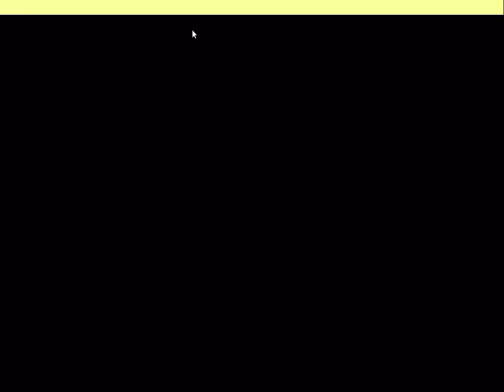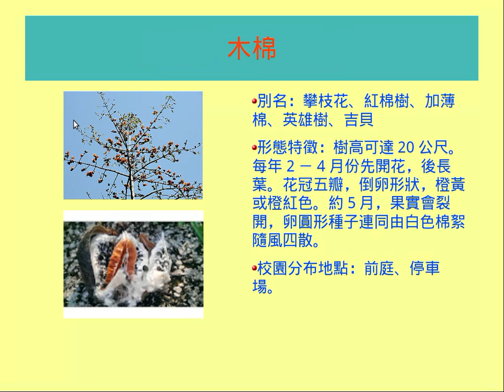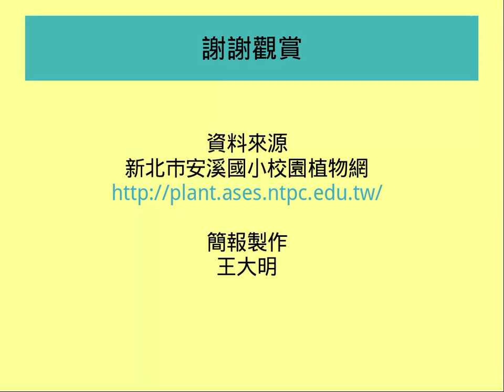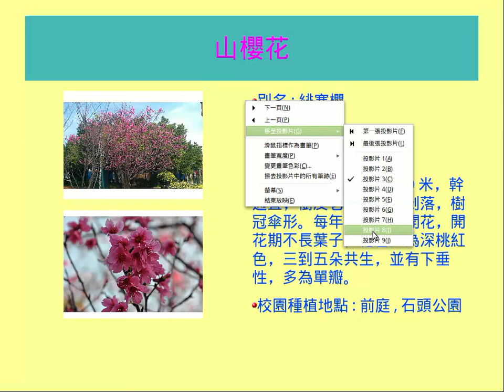Impress 投影片換場